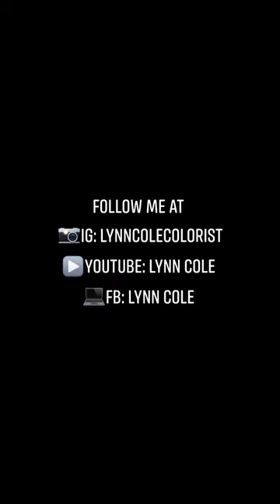Adding some color to a wig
I used semi permanent color to give this wig some Razzle dazzle and make sure she stands out . real simple technique